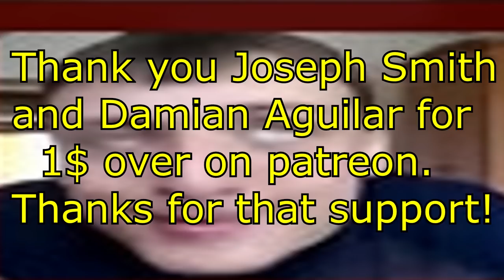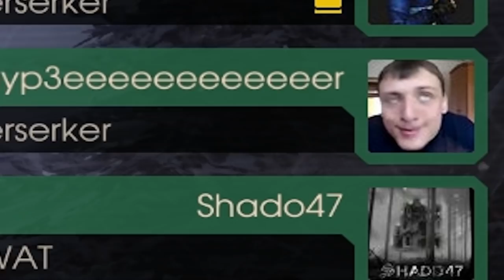Killing Floor 2 | HYPER HAS RETURNED! - Playing Some Public W/Berserker!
So hyper came back from his break. So we decided to record some.
And as per usual, the dude was screaming in the  mic, enjoy xD

We will be doing more in the future for sure, I just can't record in this heat all that much.

SPECIAL THANKS TO:

- LeaderSlayer (50$) LEGEND ++
- Bigbadbennettboy (50$) LEGEND ++
- Nathaniel gulledge (30$) LEGEND +
- BumbRush Gaming (20$) LEGEND
- DaNiXeN (25$) LEGEND+
- Jonathan Charette  (25$) LEGEND+
- Jacob Tremblay (20$) LEGEND
- Robert Pando (20$) LEGEND
- Dim Simo 25$ LEGEND
- Michael Geary (20$) LEGEND
- Kneegrow Bern (20$) LEGEND
- Jebus (15$)
- Ben Hopper (5$)
- Deth2you45 (5$)
- Ruben Devreker (10$)
- Donnus (15$)
- Joseph Smith (1$)
- Damian Aguilar (1$)
- Jetro Gutierrez (1$)
- Rakon Nbb (5$)
- Fade Rev (12$)
- Scitmen (10$)
- GGNB (5$)
- Scross (5$)
- WyldFyr56 (5$)
- Not-Known (10$)
- Brandon Cutler (10$)
- Brisa Shaw (1$)
- Matt C. (1$)
- Shado47 (1$)
- Jonathan (1$)
- Quaylin Thompson (10$)
-Yemu The Folf (5$)
- Ben Williams (1$)
- Explosive Moaning Unicorn (1$)
- Curtis Malik (2$)
- Sadie Drinks Ashy Soda (1$)
- ManiacalJinx (1$)
- Leonardo Peloza (BuffDoge) (1$)
- Aghyzuth the Ghost (5$)
- Devon Murray (5$)
- Not-known (10$)
- Sean Dana (10$)
- Kendra Lee (10$)
- Gary (5$)
- Deli Gergely (1$)
- Michael Campanella (10$)
- Jani (10$)
- Rasmus Meerson (1$)
- Frederik Hermann Nielsen (1$)
- Daniel Coutinho (1$)
- Topias Salakka (1$)
- Jacob Ybarra (5$)
- Zack Duncan (3$)
- Justin Thorpe (2$)
- Nathan Niece (3$)
- Vincent Dedoyard  (1$)